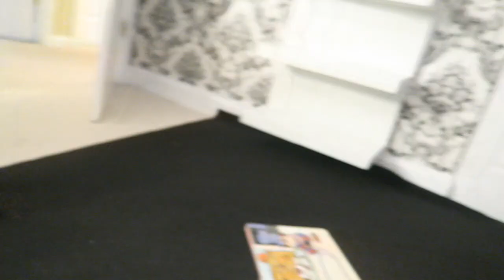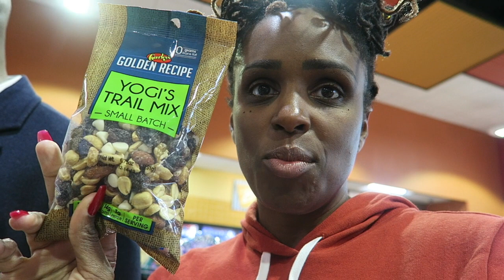WE ARE ON A SURPRISE WEEKEND GETAWAY! ✈️👶🏽👶🏾